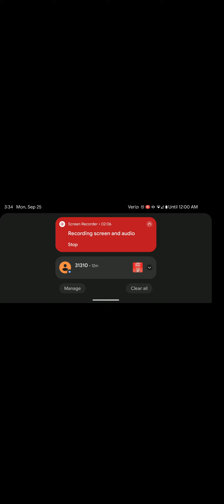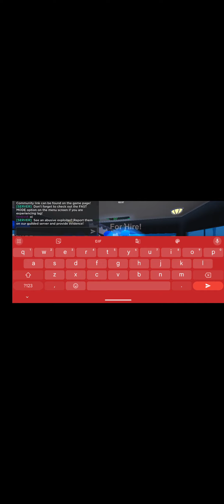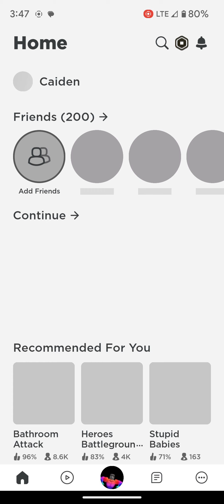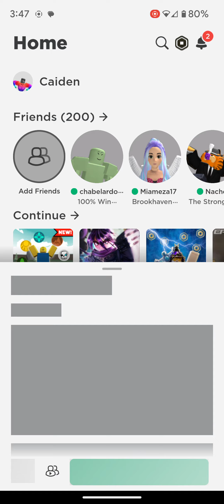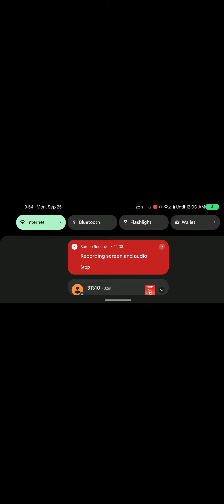playing the strongest battlegrounds and a tycoon that I like to play alot